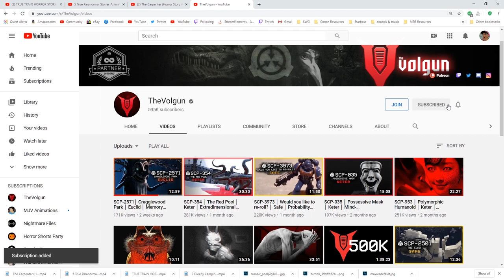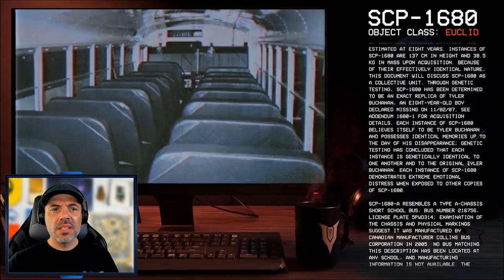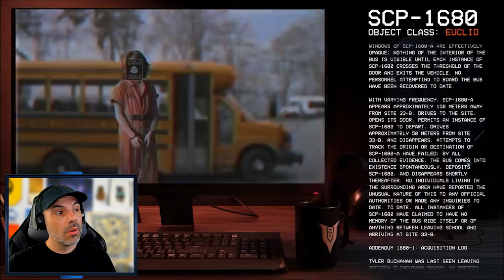SCP 1680 TYLER - FIXING THE D-CLASS SHORTAGE (TheVolgun SCP Reaction)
A magic school bus appears out of nowhere and drops off a missing child over and over.  This is SCP-1680 Tyler

Thanks to @TheVolgun  for permission to use this reading!

 quads/the-society